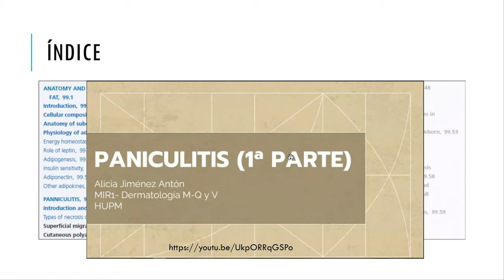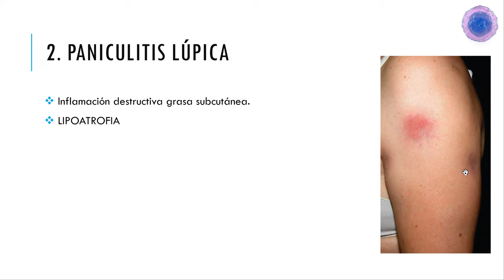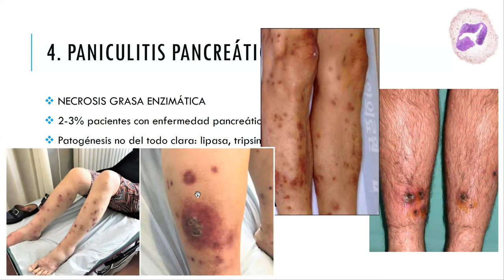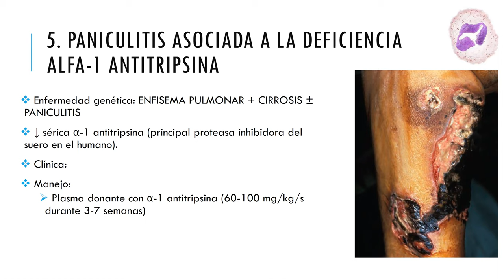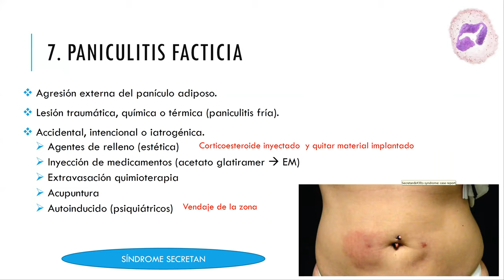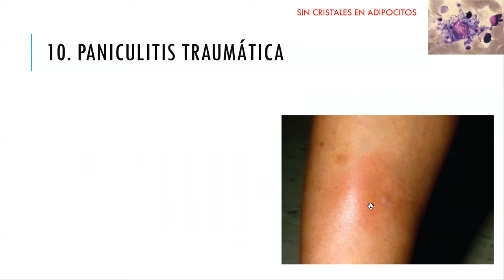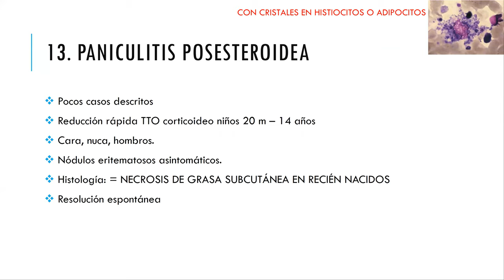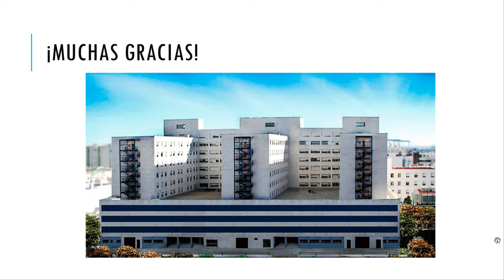PANICULITIS SEGUNDA PARTE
Dra Myriam Viedma Martínez. EIR 2. Dermatología Medico-Quirúrgica y Venereología. Hospital Universitario Puerta del Mar. Cádiz, Spain. Servicio Andaluz de Salud. Consejería de Salud y Familias. Junta de Andalucía.